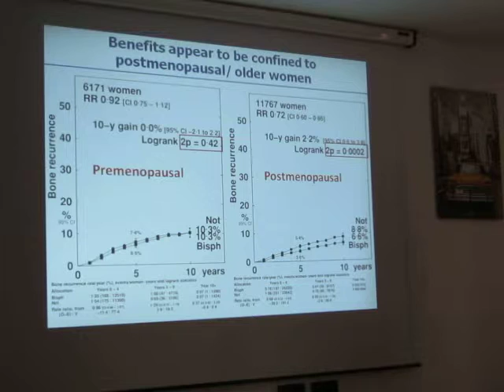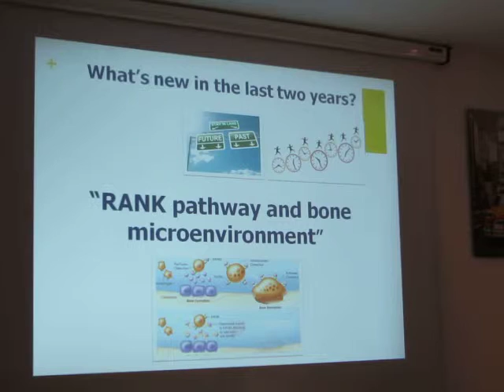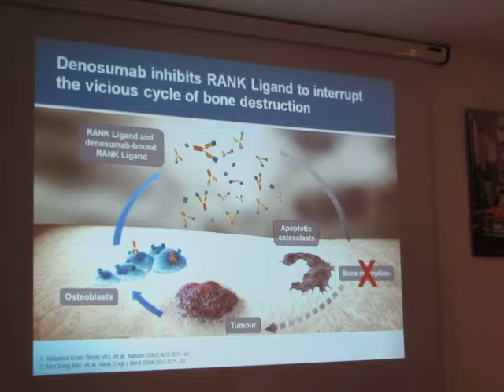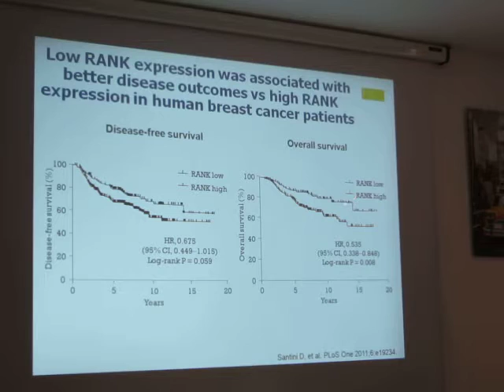GIORNATE DI ONCOLOGIA 8 - I Bisfosfonati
Una fase del convegno di studio